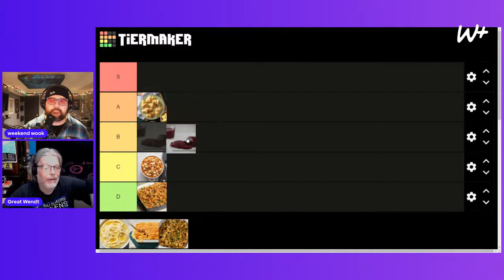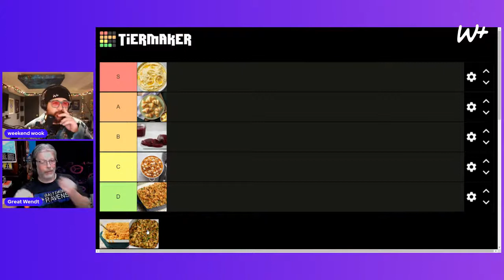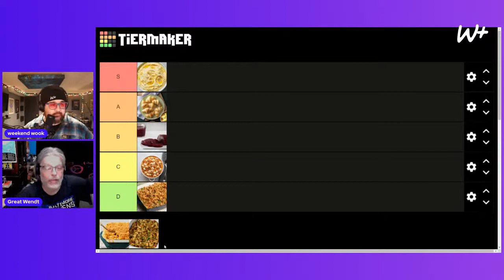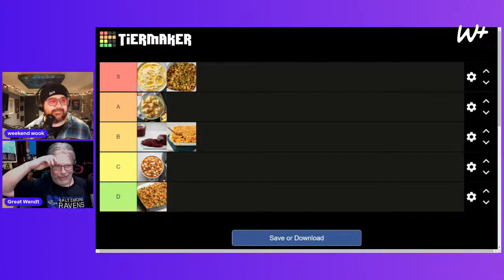Wooksgiving | microdose 10/21/22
We do a quick meet-up before Thanksgiving Festivities commence